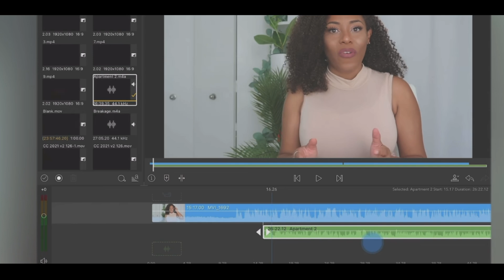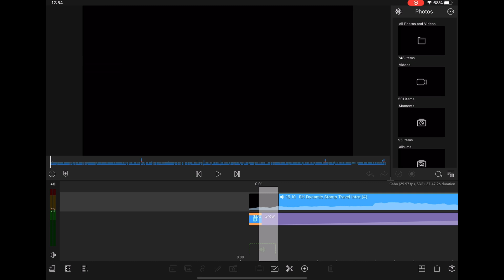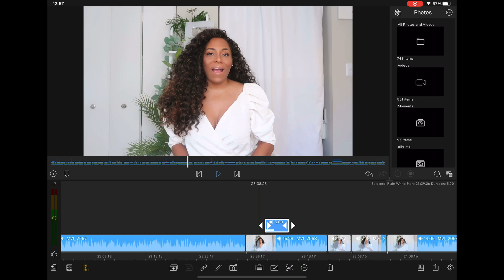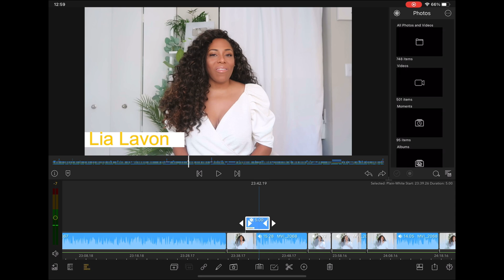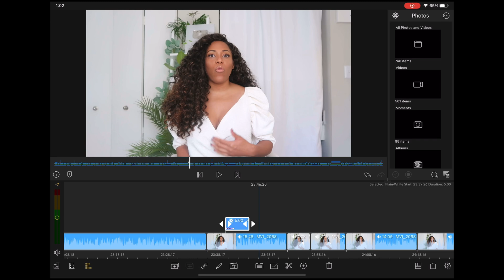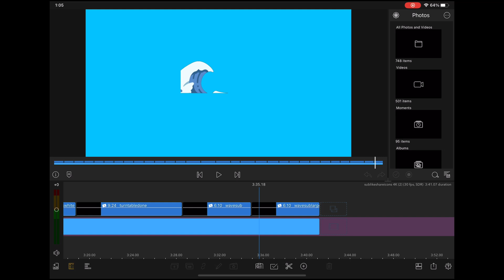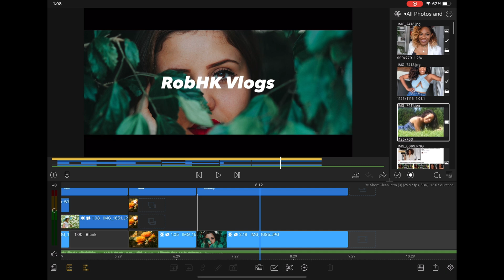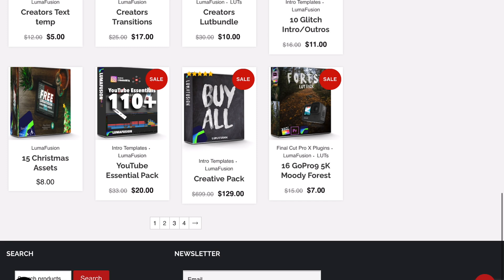HOW I EDIT MY VIDEOS ON MY IPAD| LUMAFUSION TUTORIAL ( BEST AFFORDABLE OPTION FOR 2022| LIA LAVON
Apple Lightning to SD Card Camera Reader
iPad Pro USB C Hub

Youngbodzy - Damilohun (Prod. by Vkillz)